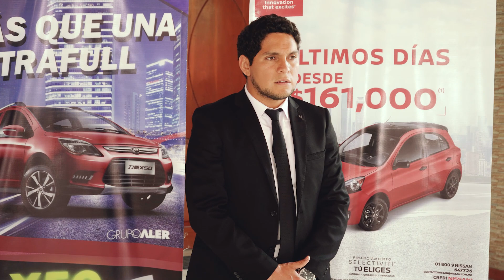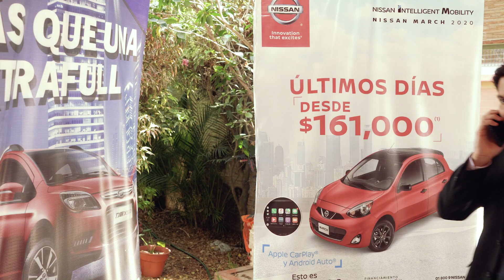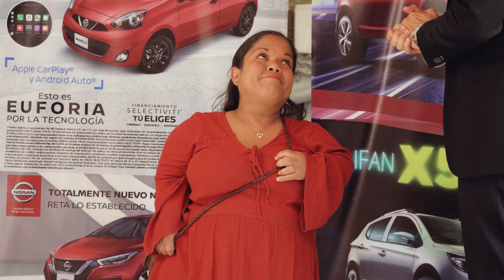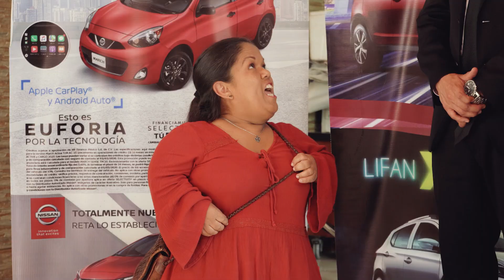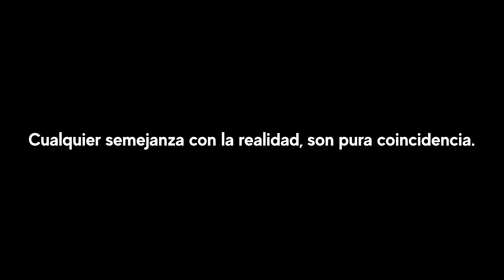Nunca Juzgues a un Libro por su portada | La Menospreció por su estatura | Vendedora despreció.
No Trates mal a tu posible comprador, no solo por la vestimenta ni el color de piel ni cualquier otra condición todos somos iguales.